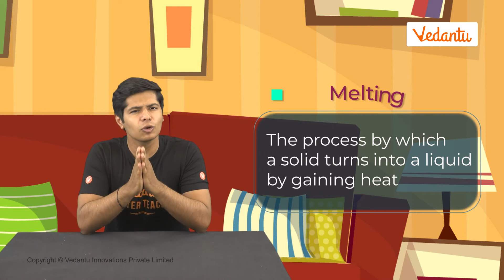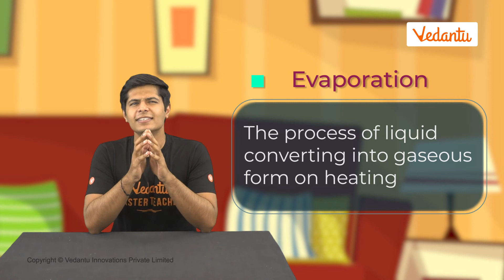Evaporation and Melting | Vedantu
In this video. we learn about melting, evaporation and condensation. To learn more about these processes and how they take place, simple actvivites are are demonstrated. We also learn about how water can be interconverted into different states using these processes.